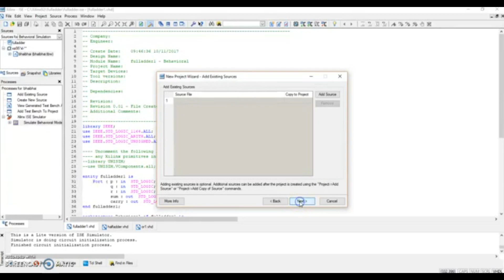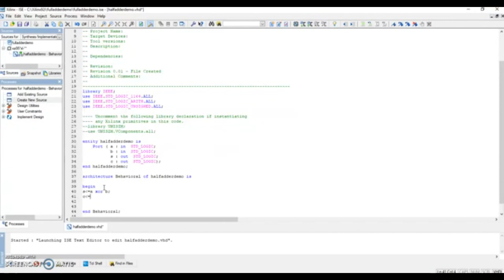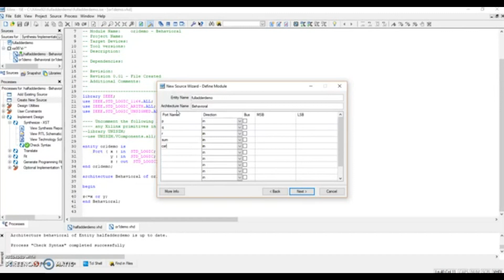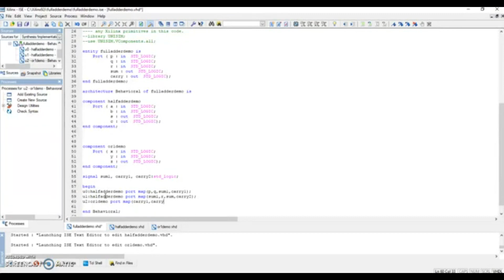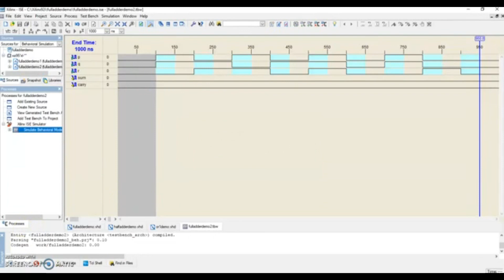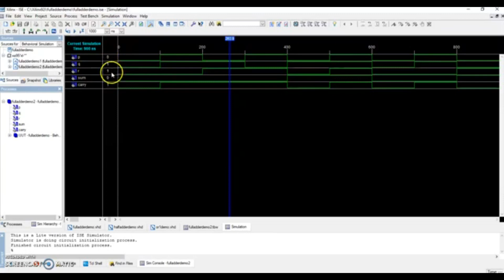VHDL Code for Full Adder using Two half adder in Structural Modelling Style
design a Full adder using a VHDL code in structural modelling style and verifying the simulation output